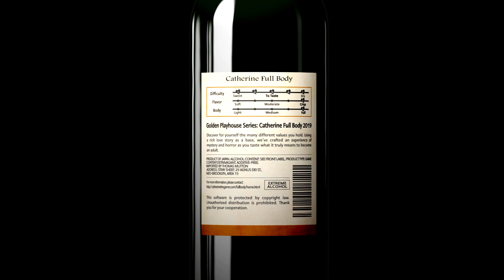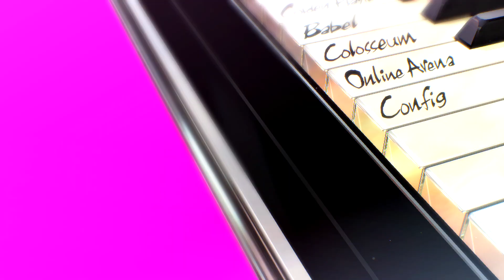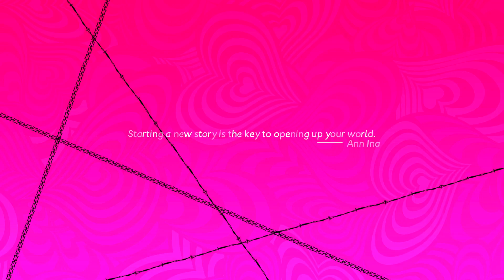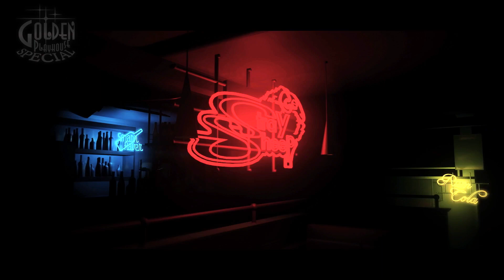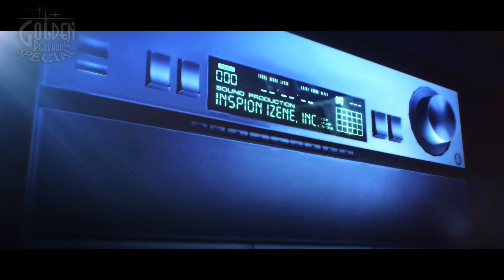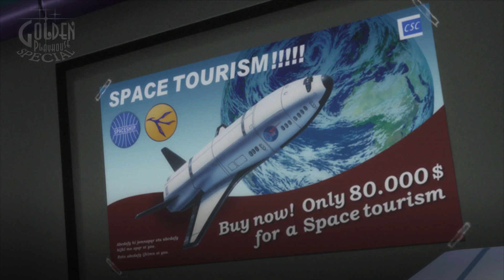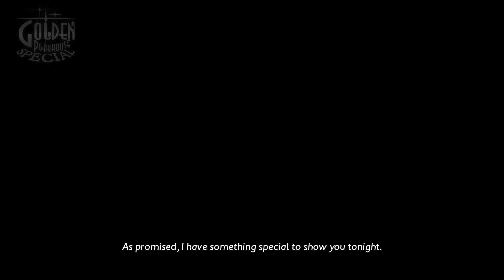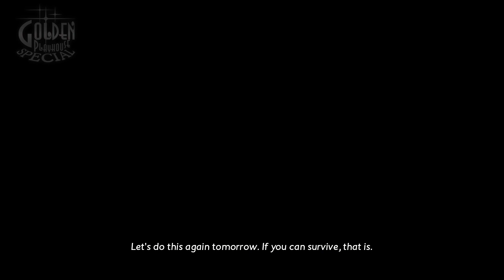"Rumor Has It..." | Catherine Full Body (Switch). Part 1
Happy Valentine's Day. Here's something for all my fellow loners out there.
Alternate titles: "If You Die in the Dream, You Die for Real!". "Love is Over".
 I haven't played this game since high school and I nearly completed it too, cuz I love puzzle games. and man does that soundtrack make me nostalgic. I'm excited for what the remaster has in store.